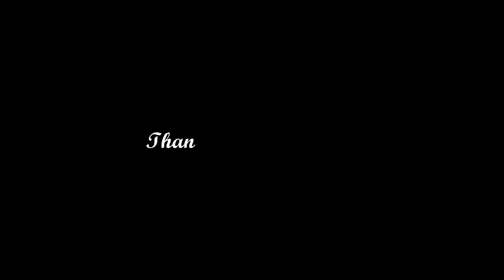Homemade Biscuit recipe in Tamil பாதாம் நெய் பிஸ்கெட் Almond Ghee Biscuit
Homemade Biscuit recipe in Tamil
பாதாம் நெய் பிஸ்கெட்
Almond Ghee Biscuit